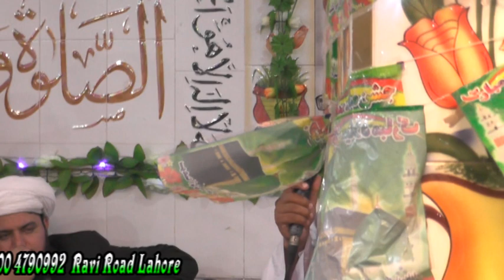Saifi Mehfil Ravi Road 2018 Part 3